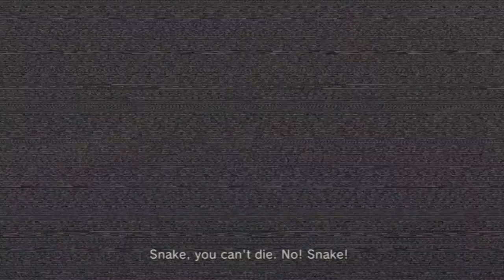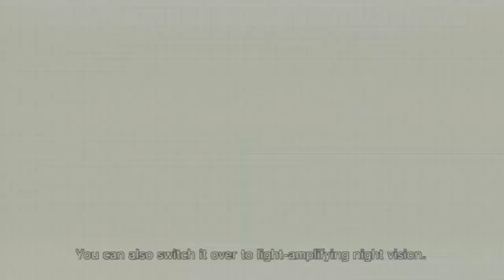[2] Return of the Retired (Let's Play MGS4: Guns of the Patriots)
-What is MGS4?-

Metal Gear Solid 4: Guns of the Patriots (Japanese: メタルギアソリッド4 ガンズ・オブ・ザ・パトリオット commonly abbreviated as MGS4) is an action-adventure stealth video game developed by Kojima Productions exclusively for the PlayStation 3 console.

In MGS4, players assume the role of an aged Solid Snake (colloquially referred to as Old Snake), using stealth, close quarters combat, and traditional Metal Gear combat. The overhead third-person camera of earlier games has been replaced by a streamlined view and over-the-shoulder camera for aiming a weapon, with an optional first-person view at the toggle of a button.

A further addition to gameplay mechanics is the Psyche Meter. Psyche is decreased by non-lethal attacks, and is influenced by battlefield psychology. Stressors (including temperature extremes, foul smells, and being hunted by the enemy) increase Snake's stress gauge, eventually depleting his Psyche. Adverse effects include difficulty in aiming, more frequent back pain and the possibility of Snake passing out upon receiving damage. Among the available methods of restoring Psyche are eating, drinking, smoking, and reading an adult magazine.[8]

Snake has a few gadgets to aid him in battle. The OctoCamo suit mimics the appearance and texture of any surface in a similar fashion to an octopus, or a chameleon, decreasing the probability of Snake being noticed.

Make sure to follow me for more information and to receive updates on new projects and videos: